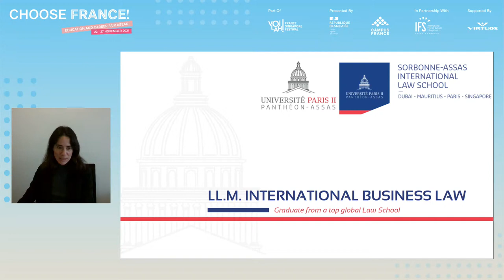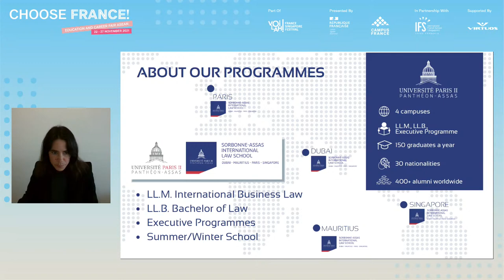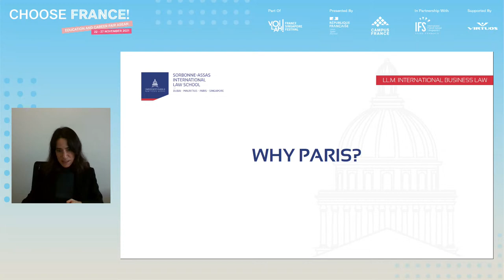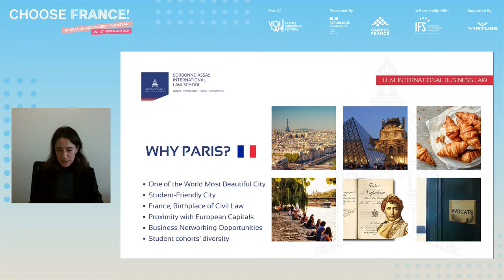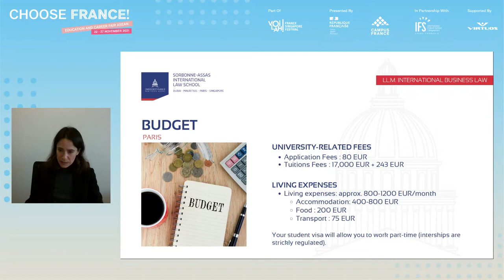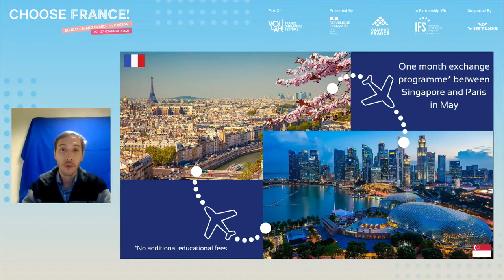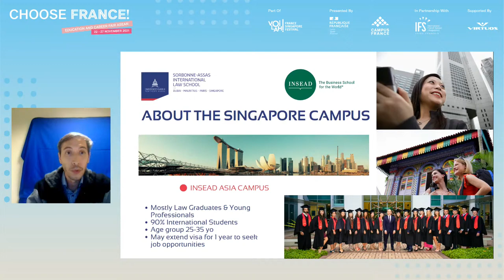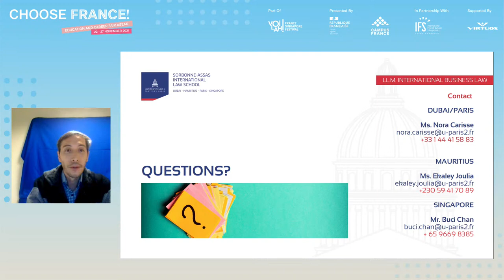Joining a Renowned French Law School in Paris or Singapore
You are currently in Asia and interested in joining a renowned French law school in Paris or Singapore?

Watch this Sorbonne-Assas International Law School (Université Paris 2 Panthéon-Assas) presentation held during the first France virtual Education and Career fair in ASEAN, organised by Campus France in November 2021.